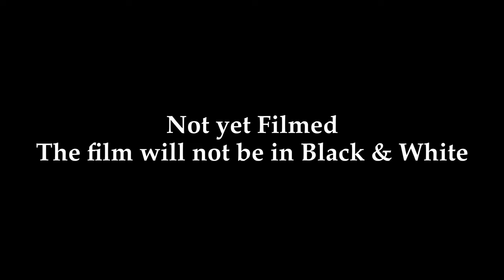Journey of an Addict [Concept Teaser]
Apologies for my accent that wasn't good here. But this is sort of what I have an idea regarding a film I've had written for quite sometime. I hope this little 2 minute video is alright. I'll play the lead character as well as be the director. I just need help financing the film and if anyone can assist me with that, much would be appreciated.